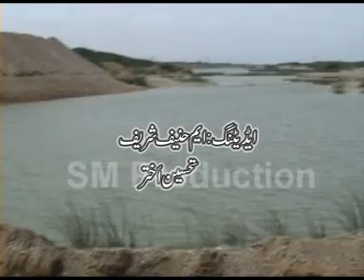Various Artists - Dil Hum Doye - Balochi Regional Song